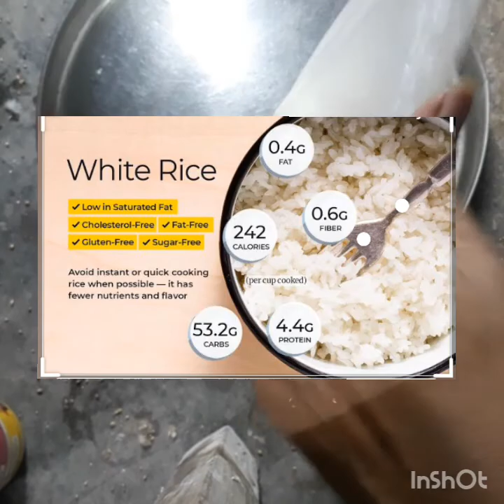Proper nutrition diets for birds..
পাখির পুস্টিকর খাবার।।